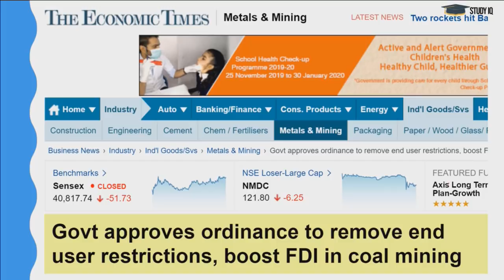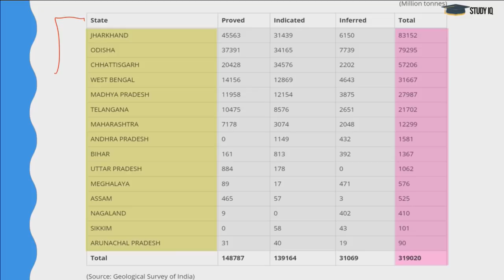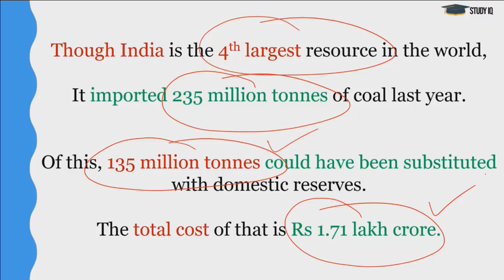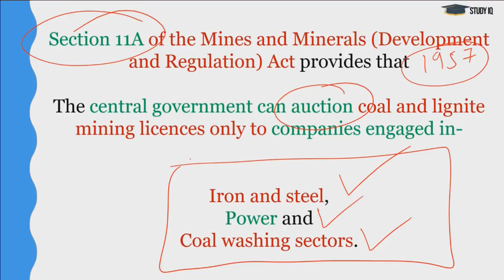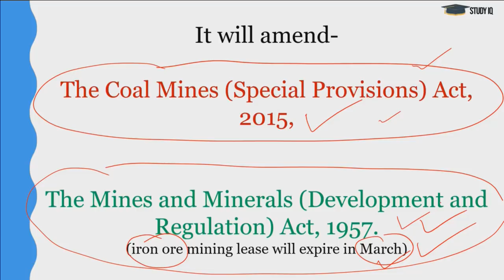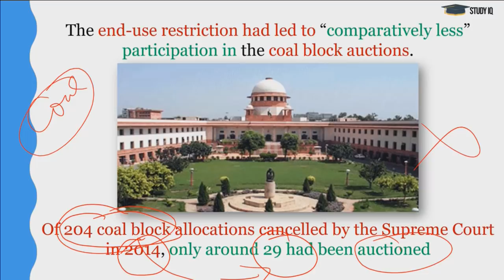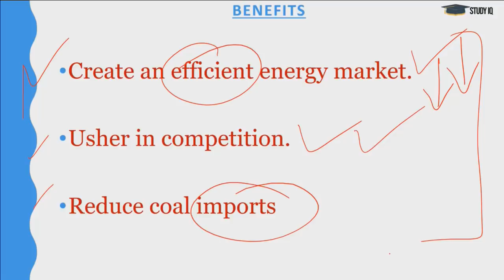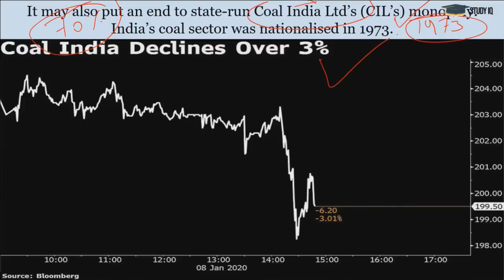Indian COAL SECTOR open for local and foreign steel & power companies, What is End Use Restriction?